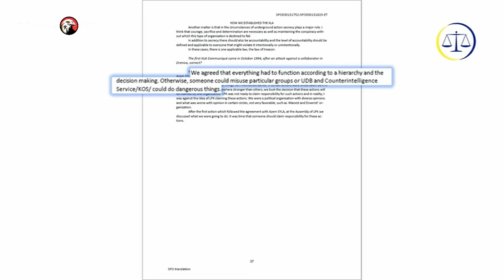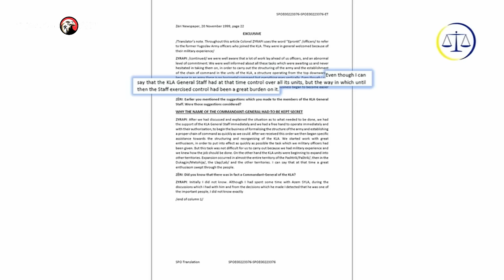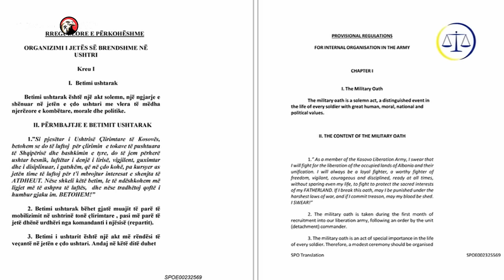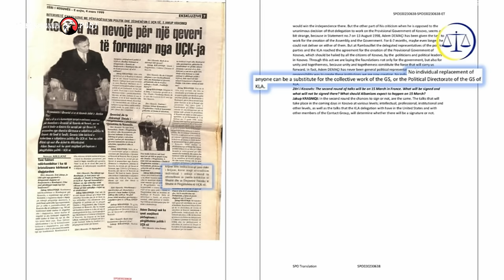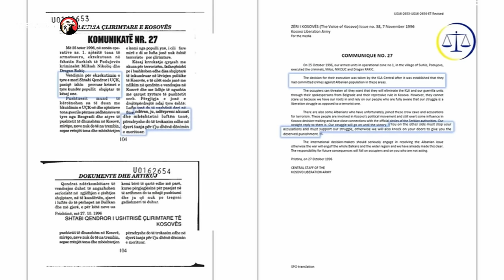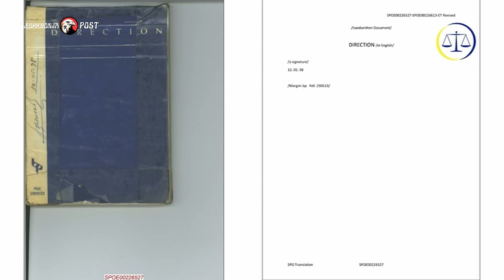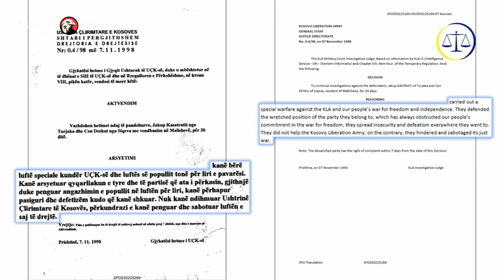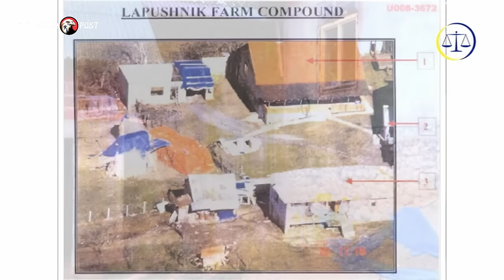Tronditëse! Deklaratat e Prokurorisë Kundër Liderëve të UÇK-së në Gjykaten Speciale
Gjykata Speciale: Krime Lufte dhe Njerëzimi, Deklarata hyrëse e Prokurorisë kundër Krerëve të UÇK
Në gjyqin kundër ish-krerëve të Ushtrisë Çlirimtare të Kosovës (UÇK), Zyra e Prokurorit të Specializuar (ZPS) paraqiti deklaratat hyrëse duke theksuar akuzat për krime lufte dhe krime kundër njerëzimit. Prokuroria pretendon se gjatë luftës së viteve 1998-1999 në Kosovë, ish-udhëheqësit e UÇK-së, përfshirë Hashim Thaçin, Kadri Veselin, Rexhep Selimin dhe Jakup Krasniqin, janë përgjegjës për një sërë krimesh, si tortura, vrasje dhe zhdukje të dhunshme, të cilat kanë ndodhur si ndaj serbëve, romëve dhe kundërshtarëve politikë shqiptarë, në disa zona të Kosovës dhe Shqipërisë​